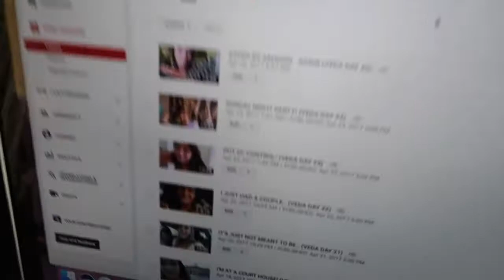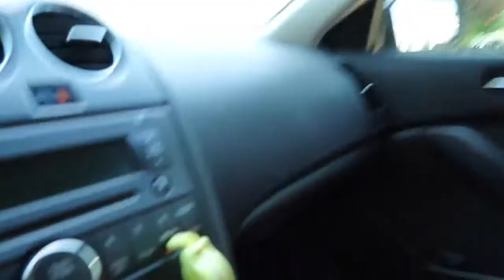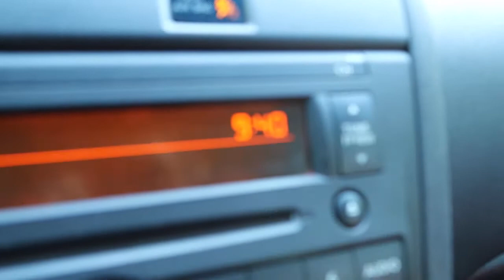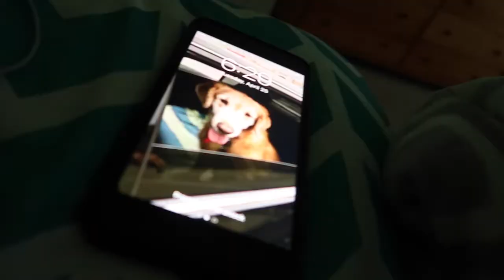WORST DAY EVER (VEDA DAY 26)